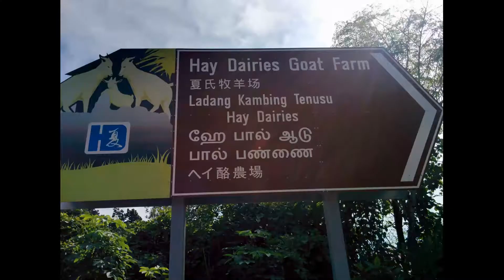Goat Farm, Singapore